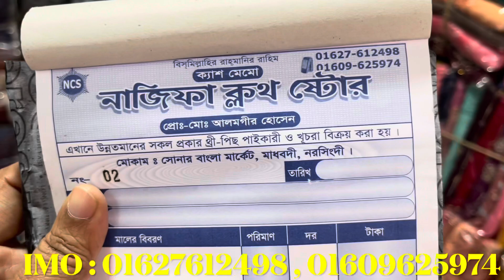মাত্র_১০০_টাকা_থেকে_প্রাইজ_শুরু নতুন_ব্যবসায়ীদের_জন্য_পাইকারি_বাজারের_নতুন_সন্ধান